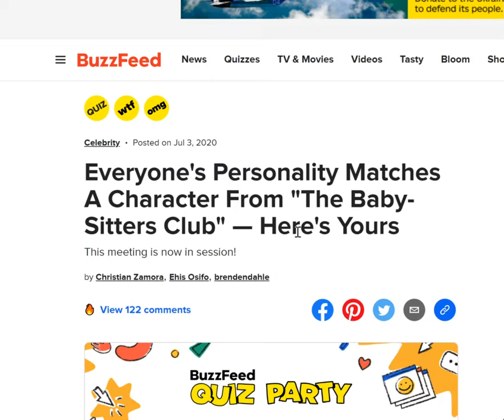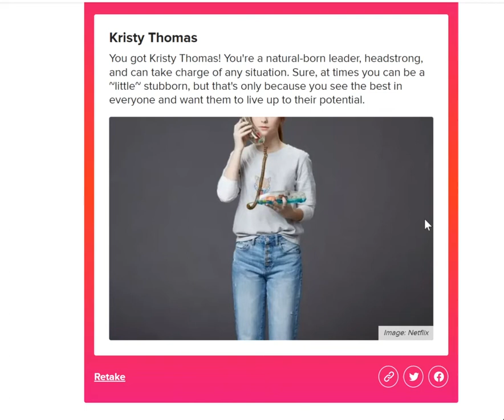Taking the Which Character Are you from the Babysitter's Club quiz!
The BSC is like, my legit favourite series. I know everything about all of these characters and can relate to them all!!
Hope you liked my video! Thanks! Bye!~